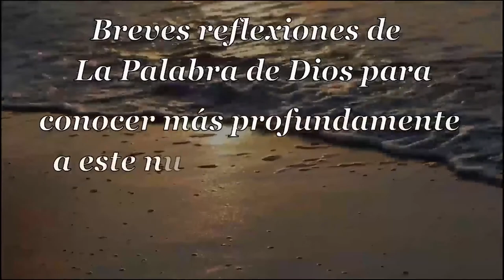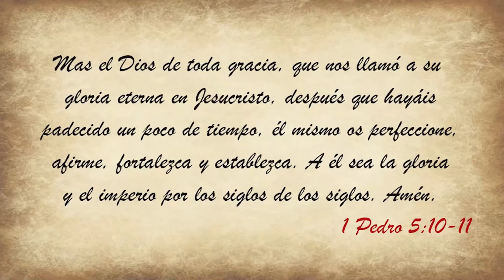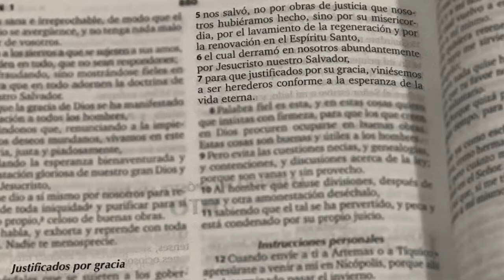055 Sublime Gracia